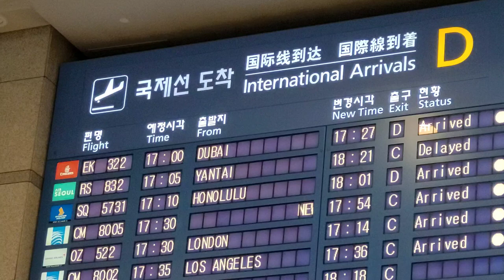브라질 네이마르(PSG) 인천공항 입국! "손흥민 한 판 붙자!!" (공항 입국 직캠)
브라질의 축구스타 네이마르(PSG)가 오늘(26일) 오후 인천공항 제1터미널에 입국했습니다. 네이마르는 내달 2일 대한민국과의 경기를 앞두고 훈련과 개인행사를 위해 조기에 입국 했습니다.